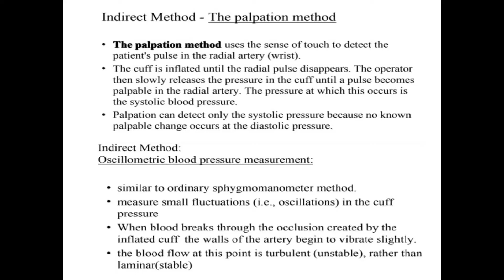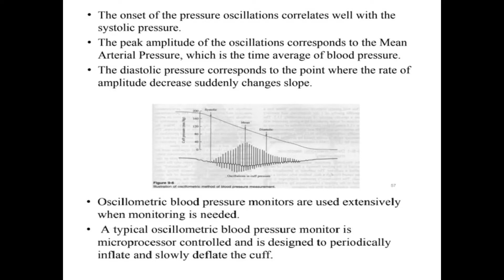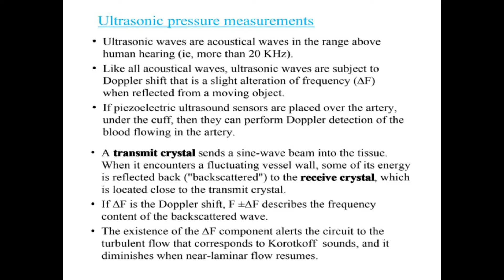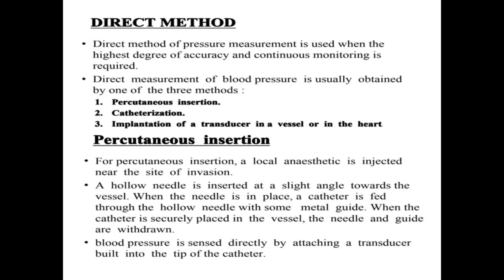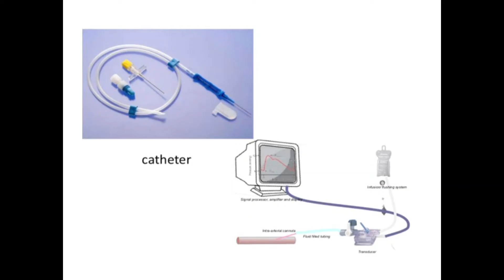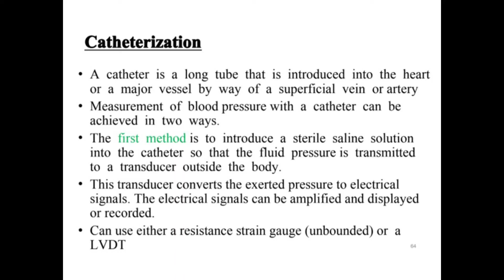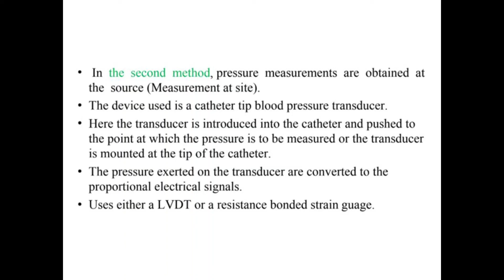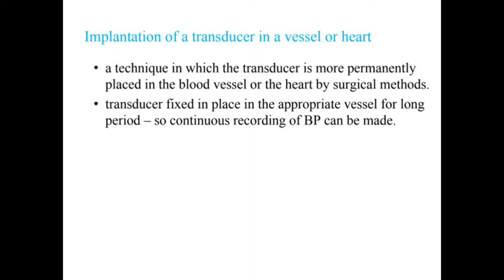KTU BIOMEDICAL ENGINEERING || EC365 || MODULE 2 || LECT 11 || BLOOD PRESSURE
1. INDIRECT METHODS-Palpation method, Oscillometric blood pressure method, ultrasonic pressure measurement
2. Direct methods - Percutaneous insertion, Catheterization,Implantation of transducer